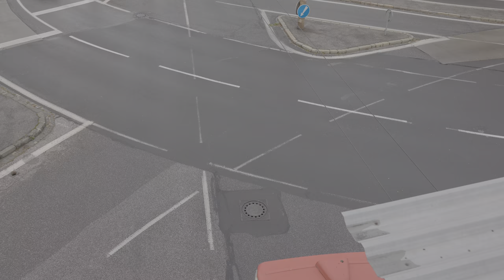Bratislava: Rozlučka s trolejbusy Škoda 15Tr: 5x 15TrM, 1x 14Tr, 5.11.2023 | 8K HDR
V neděli 5. listopadu 2023 na lince 212 vyjely 4 vozy 15TrM pro cestující 6635, 6636, 6637, 6638 a jeden 14Tr 6278. Navíc byl v provozu v trase linky ještě jeden 15TrM 8146, který jezdil jako autoškola.

Canon EOS R5, RF 28-70mm f/2, RF 70-200mm f/2.8, Raw Lite, Comica CVM-VM30, Davinci Resolve